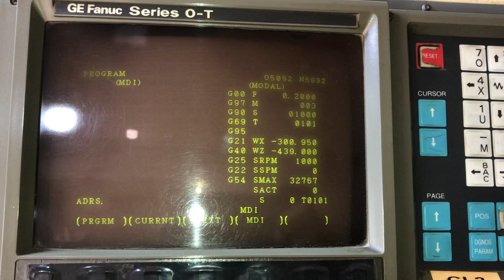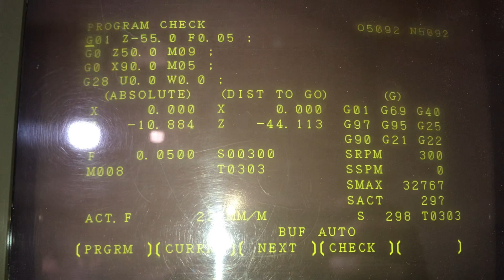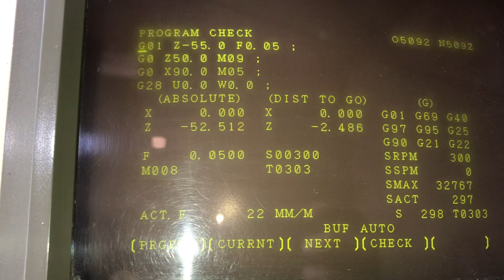How to Drill on Cnc lathe machine#design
One Step Deep Hole Drilling with single line NC Program